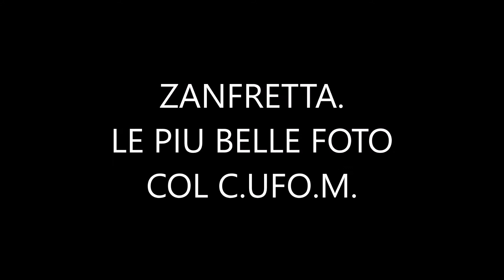ZANFRETTA LE PIU' BELLE FOTO COL CUFOM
Zanfretta, le più belle foto col CUFOM. Una serie di bellissime foto, Zanfretta, le più belle foto col CUFOM, che dimostrano l'amicizia profonda con uno dei più importanti personaggi dell'ufologia della storia. La musica di sottofondo è: A Face in a Cloud - Nathan Moore.